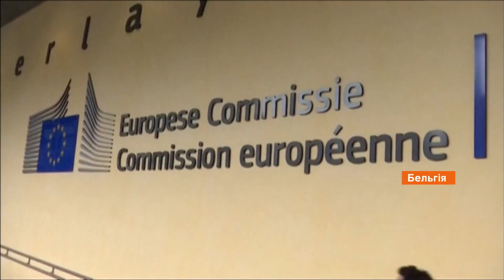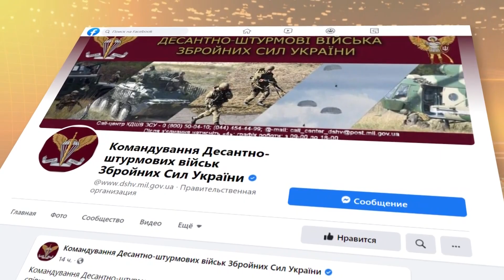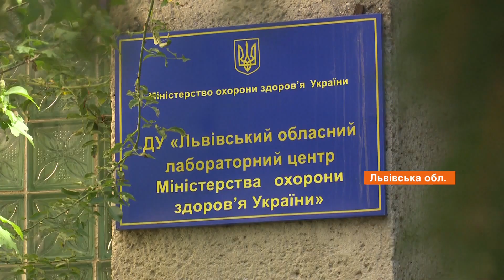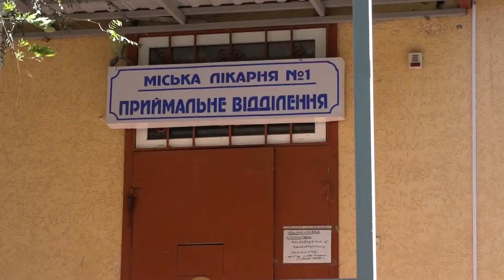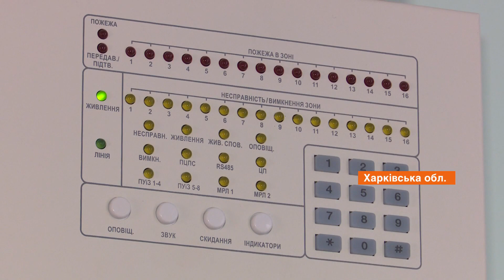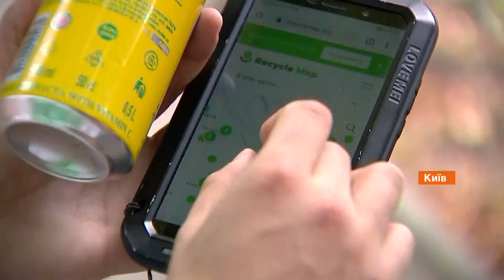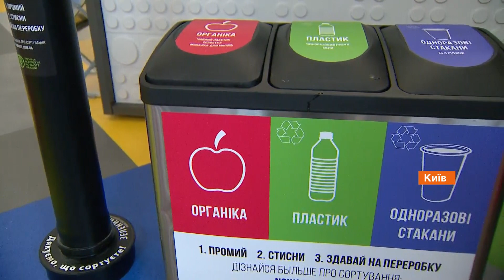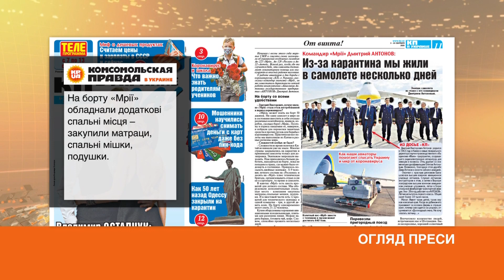Факты ICTV - Выпуск 8:45 (04.09.2020)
Факты ICTV – последние новости Украины и мира на 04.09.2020. В новом выпуске программы Факты ICTV смотрите: огонь на Луганщине угрожает Трехизбенке, в регионе пылает более тысячи гектаров, а на Харьковщине объявили чрезвычайную пожарную ситуацию; красная зона карантина в Украине расширилась - прибавилось восемь регионов; из-за отравления Навального Совет НАТО собирается на экстренное заседание.